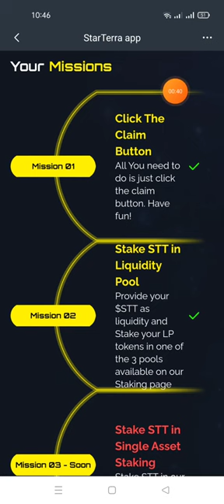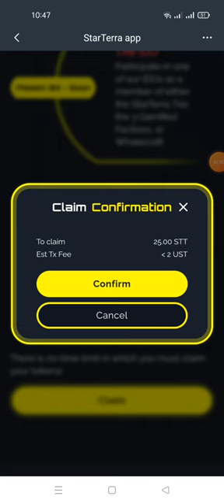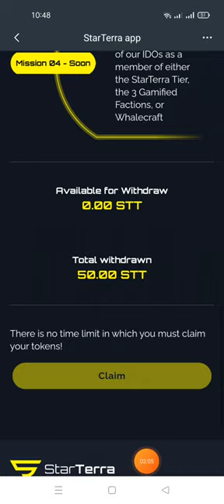😱😱update : pat2 hướng dẫn claim 25 STT ~130$( ae còn ăn hai nhát nữa)😱😱😱😱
Link ĐK
Links claim